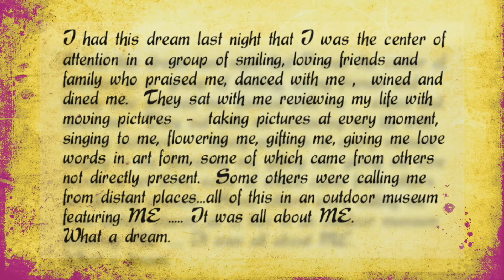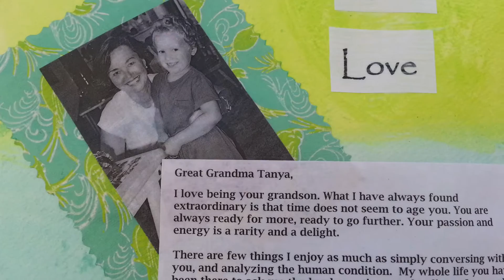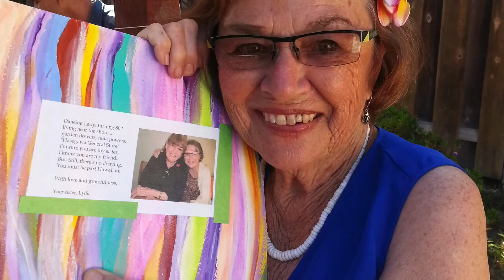Living the Dream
80 years in the making. Happy Birthday.